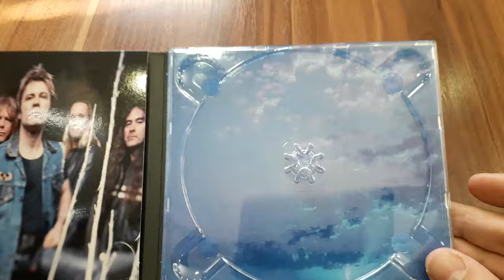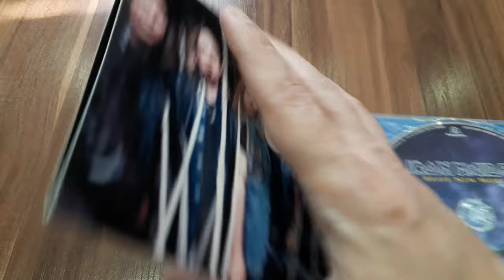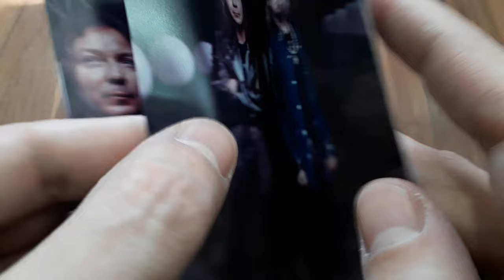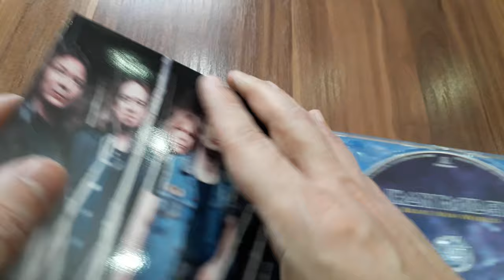Unboxing Iron Maiden's Epic 'Brave New World' (2000) (2015) Remastered CD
Join us as we unbox Iron Maiden's triumphant return with 'Brave New World' (2000)! Dive into the packaging, artwork, and special features of this iconic album that marked the return of Bruce Dickinson and Adrian Smith to the band. From the epic title track to the anthemic 'The Wicker Man,' this album is a journey through Maiden's trademark sound and storytelling prowess. Don't miss out on this unboxing adventure.